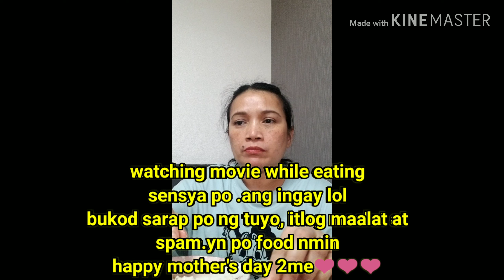# kawasaki lockdown & mother's day celebration